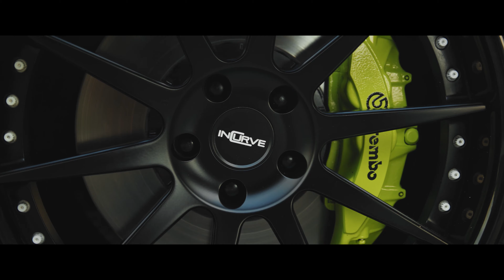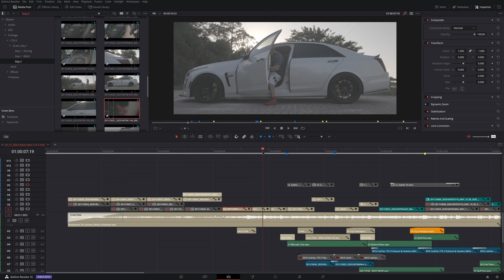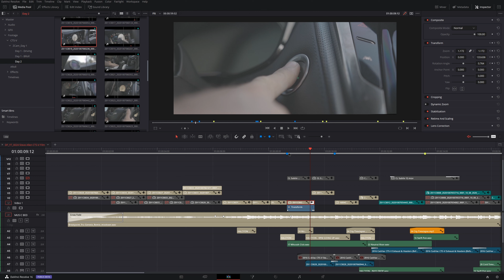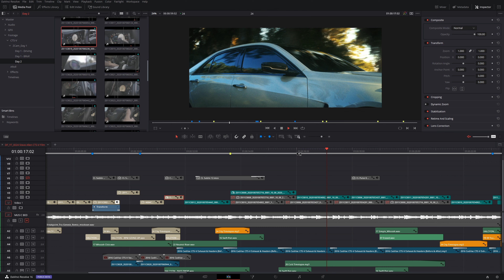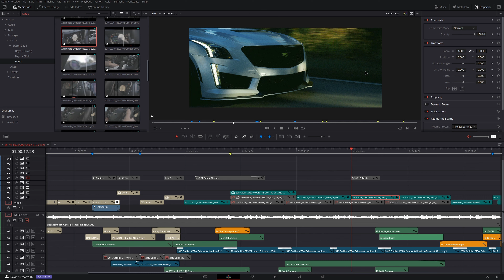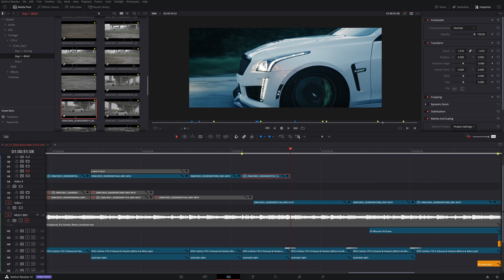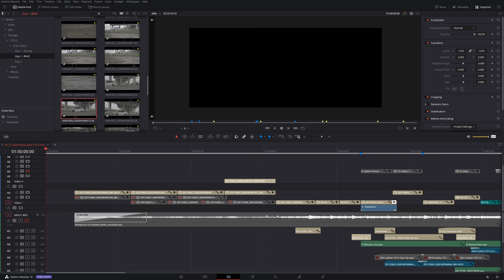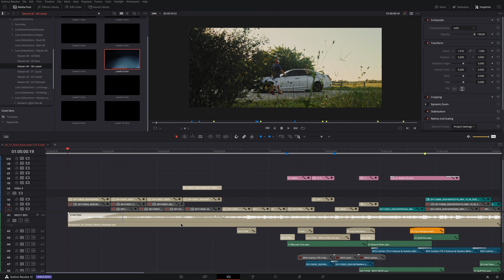Make better car videos with these simple editing tricks in Davinci Resolve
In this video I share a few tips & tricks that I wish I knew before learning how to edit videos.

Episode 1 in my series on How To Film Cars Like A Pro. This episode, I'm giving you an in-depth video editing breakdown on this high-intensity car commercial of a Cadillac CTS-V and showing you how to take epic b-roll of cars and piece it together into a high intensity car commercial.

Watch Pat 3: How to Film Cars Like a Pro - Sound Design Breakdown

In this series on "How To Film Cars Like a Pro" I'm taking you behind the scenes and giving you a breakdown of the entire process, including video editing, color grading and sound design, all within Davinci Resolve.

CAMERA GEAR USED TO FILM THIS CAR COMMERCIAL:
ZCam E2-S6 6K Cinema Camera
Sigma 18-35mm Art Lens
Freefly MoVI Pro
Atomos Shinobi
Zoom H4N
PolarPro Quartzline ND64/PL Filter

RENT CAMERA GEAR AT LENSRENTALS.COM

00:00 Welcome to my How To Film Cars Series
00:24 The Spec Ad
01:23 Scene 1 - Establishing a location
04:23 Scene 1 - Building anticipation
07:54 Scene 2 - Driving Footage
10:57 Scene 2 - Adding excitement to the scene
13:18 Scene 3 - Giving the viewer a breather
15:55 Scene 3 - Adding a "Vertigo Effect" (Zolly)
18:12 Scene 3 - Transition
18:47 Scene 4 - Back on the Road
20:01 Scene 5 - Going from Day to Night
22:29 Scene 5 - Adding Motion Blur to show "Speed"
23:53 Scene 5 - Ending Strong
24:23 Using Lighting Effects
26:56 Experimenting with Flares
28:23 Join The Driven Films Discord
29:05 Outtakes

If you read this far into the description, I love you.